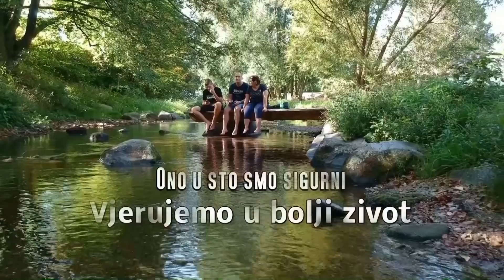Banka moj vjerni drug, napravit mi želi dug